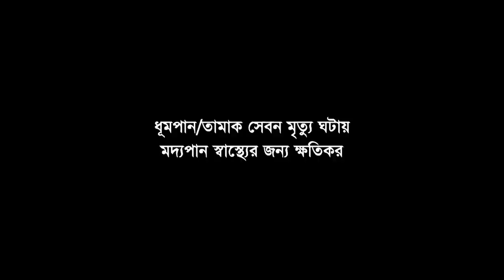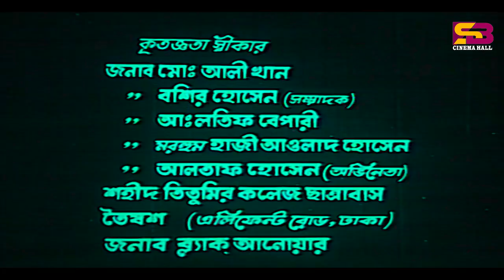Duti Mon Duti Asha (দুটি মন দুটি আশা) Uzzal। Shabana | Shawkat Akbar | Shobita। SB Cinema Hall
Movie : Duti Mon Duti Asha
Cast : Uzzal , Shabana , Shawkat Akbar , Shobita
Singer : Sabina Yasmin, Abdul Jabbar , Anwar Uddin Khan
Lyricist : Moniruzzaman Monir, Mohammad Rafiquzzaman, Gazi Mazharul Anwar
Producer : MS Flims
Director : Monjur Hossain
Release year : 1978
Language : Bangla
Label : @SBCinemaHall